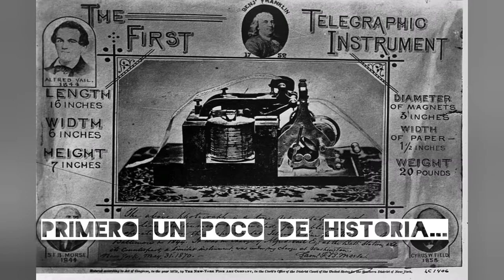CONECTA JUVENTUD 2.0: La Ventana Mensajera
Hoy aprendemos una nueva forma de comunicarnos con nuestros vecinos y vecinas de balcón. Solo necesitas una linterna y un dedo 👆y podrás mandar mil mensajes. ¡No te lo pierdas!